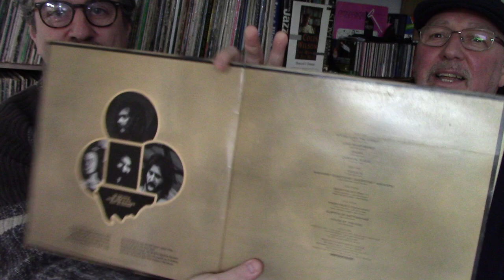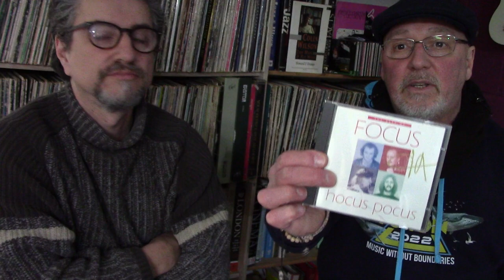What is the Greatest album by FOCUS? | with STEVE GOULD aka The Progmeister